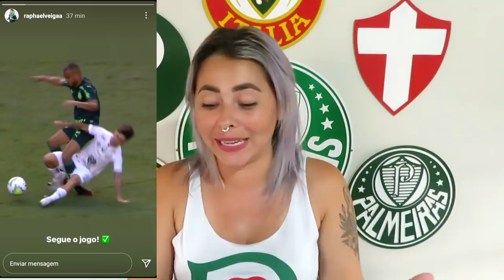🤬 ABSURDO! VEJAM A SÚMULA DO ARBITRO SOBRE SOTELDO E ZÉ RAFAEL |✅ REFORÇOS PARA TERÇA CONFIRMADO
Conta Itaú :
Kassia Alves Poggi
AG: 2078
CONTA: 34889-9